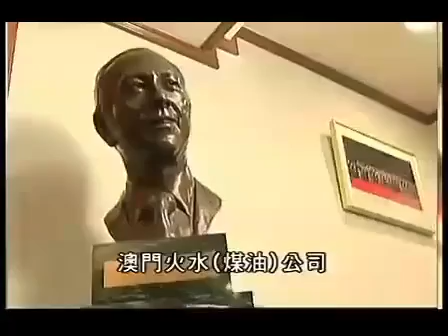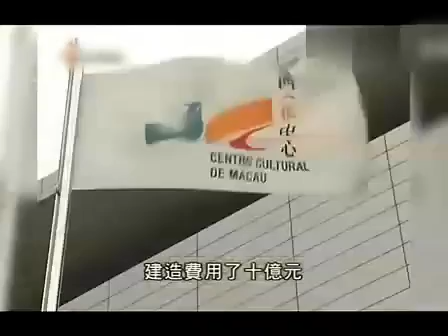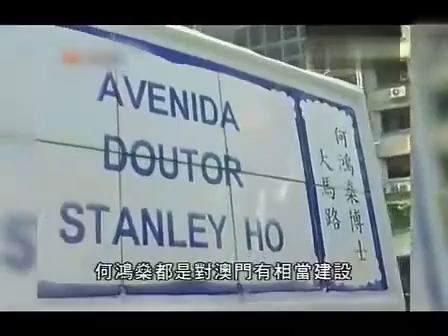賭王何鴻燊成功三秘笈：讀書，努力，犧牲